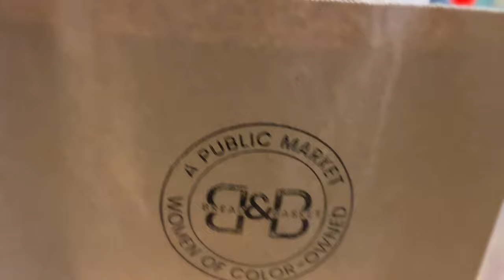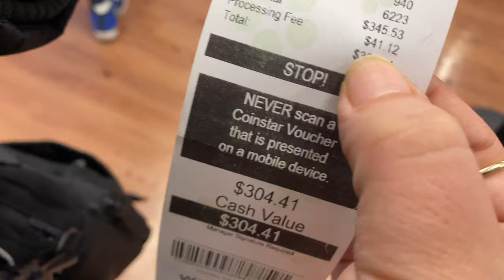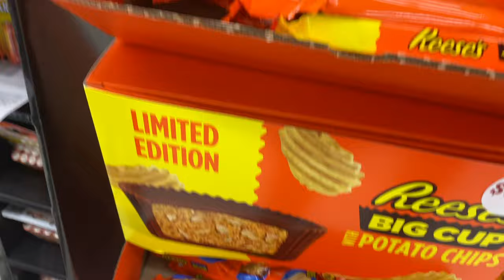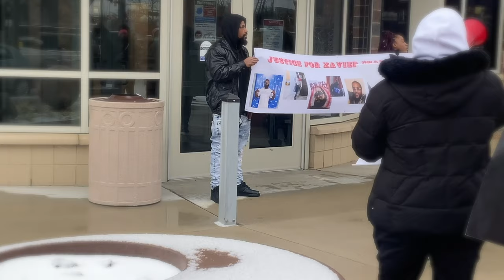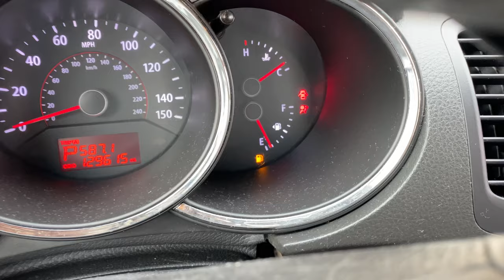VLOGMAS Week 3 | Band Concerts, Local Shopping, March for Zay, and Family Skating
It’s week 3 of Vlogmas and of course we’re out enjoying it in our hometown of Battle Creek! First Mom and the kids head to a band concert for Kamari and Javeon. Second come hang out with us as we pick up some treats from JJ’s Sweet Treats at his pop up shop at Bread and Basket Downtown! And lastly come march with us for justice for Xavier West and head to Jackson, Michigan to have some Allskate fun!

Stay Positive and Stay Motivated